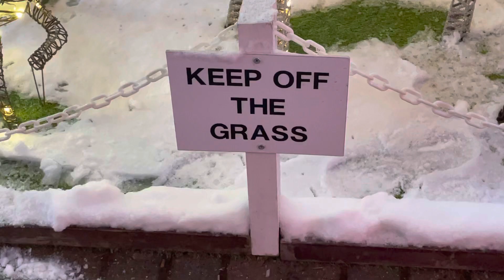Keep Off The Grass